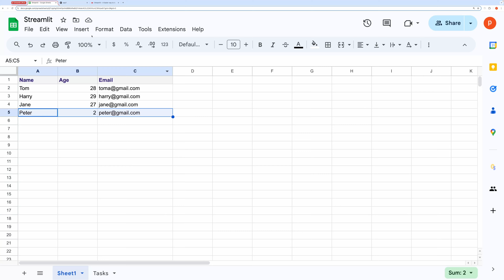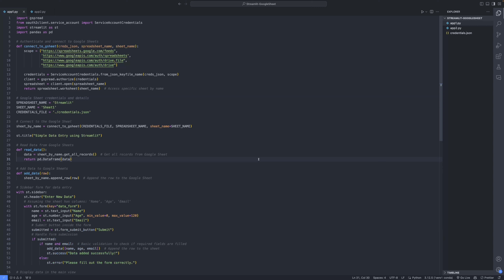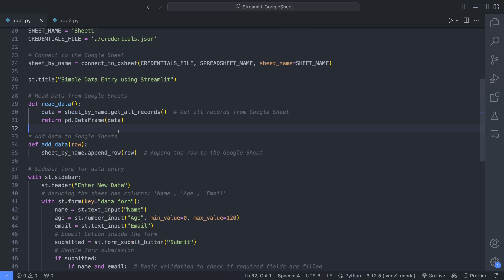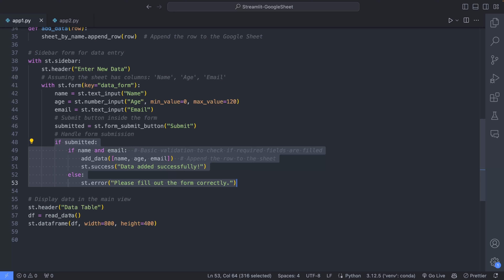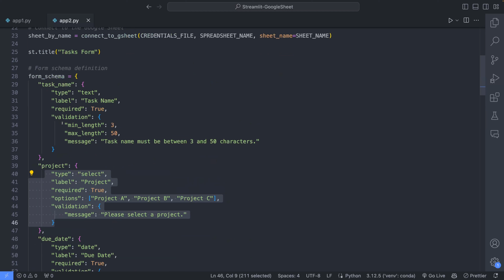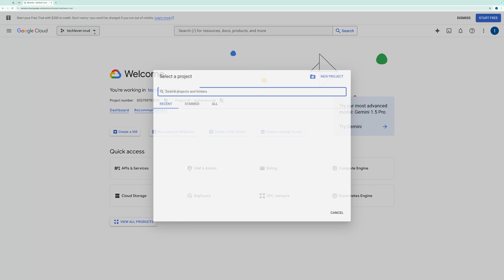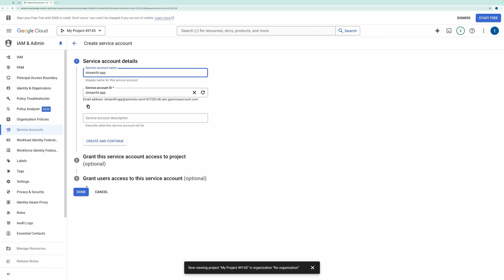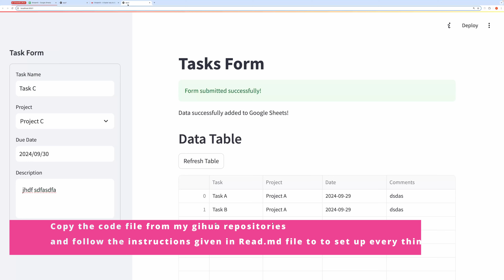Make Web App using Google Sheets, Python and Streamlit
In this video, I’ll show you how to build a simple data entry web app using Python and Streamlit, with Google Sheets as the backend database. You’ll learn how to authenticate with Google Sheets using ServiceAccountCredentials, read and write data, and construct dynamic forms with Streamlit. Perfect for beginners in web development, data entry, or Python projects!

📌 Topics Covered:

Connecting Python to Google Sheets
Building dynamic forms with Streamlit
Data entry and management using Google Sheets API
Using Service Account credentials for Google API

✨ Buy Multi Page CRUD Web App   for only $9! ✨
It features:
📄 Customizable Multi Page Apps
📁 File Uploads
🔽 Dynamic Dropdown
🔗 Dependent and Computed Fields
🖼️ Formatting support for Image, Avatar
➕ Additional fields like Time, Number/Currency, Image